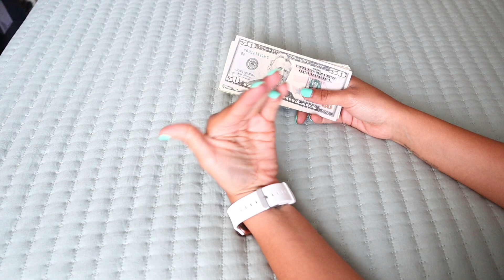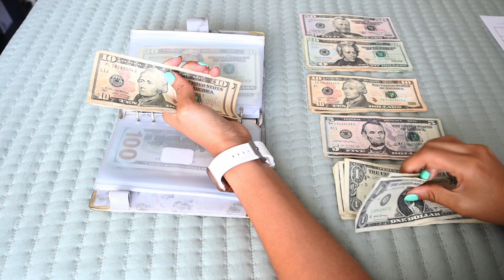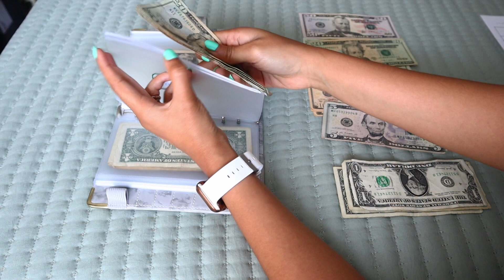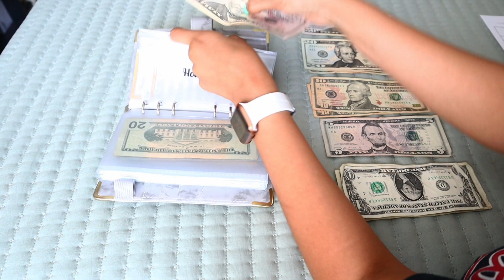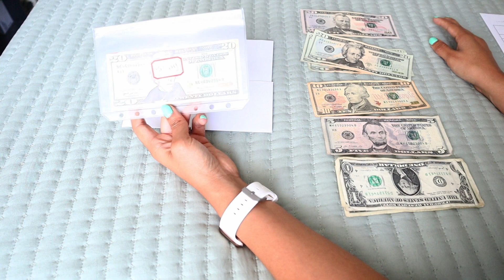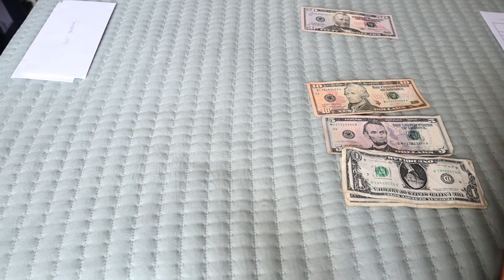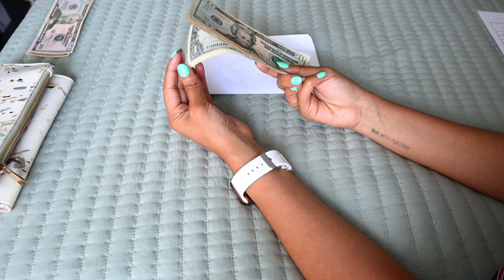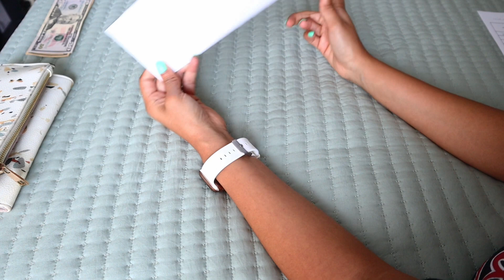Cash Envelope Stuffing $273 | Sinking Funds & Savings | Teacher Budget + Mini Stuffing + Low Income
Let’s do a mini cash stuffing this week! This is not my regular teacher paycheck but I thought it would be helpful to see me stuff on a weekly basis as I work toward reaching our financial goals!

ABOUT ME:
Hi, I'm Chelsie! I'm 27 years old, a wife, and a teacher! I make videos documenting my journey through this crazy life and I’d love for you to come along. Thank you so much for your support!